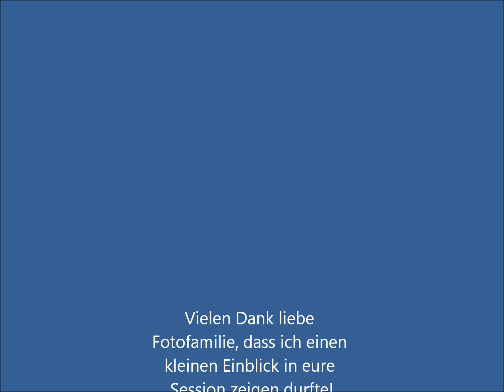Newborn Studio Session mit Judy Hohmann Photography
Im Fotostudio mit zwei kleinen Schwestern